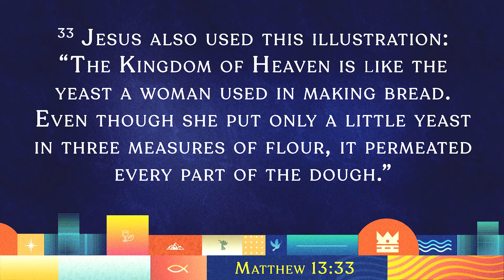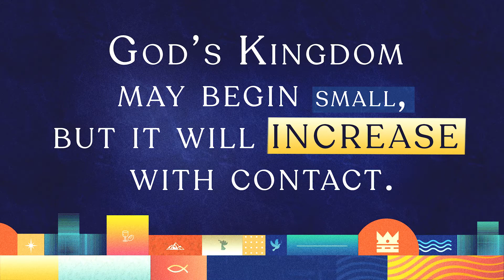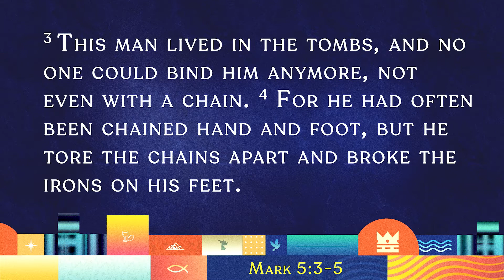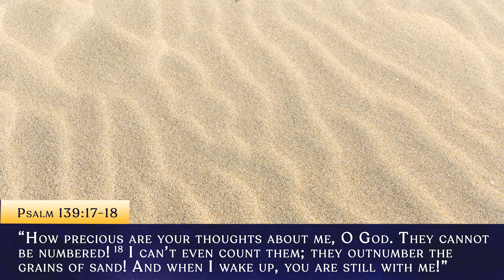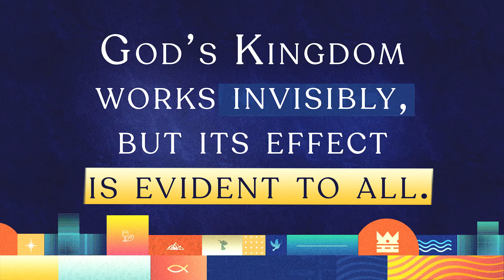Sermon Replay 10/24/21: "Secret Agent" - Pastor Terence Chow - "Kingdom Come" Series Part 2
Pastor Terence shares about being God's "Secret Agent," His secret agent of change in part 2 of our "Kingdom Come" series.